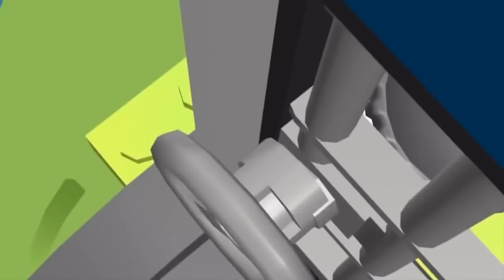Lego City Police Lego Fire Truck Long Movie Lego City Videos for kids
Lego City Police Lego Fire Truck Long Movie Lego City Videos for kids with another nice entertaining video to keep the little kids occupied while learning and having fun with the Lego City characters we all tend to love. Parents need some free time too!